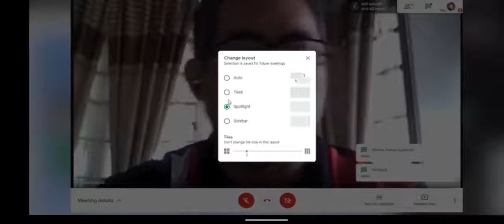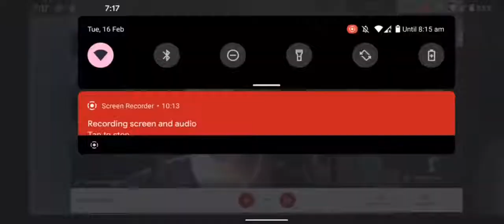Ucapan Khas Pengetua kepada Calon SPM 2020 📝